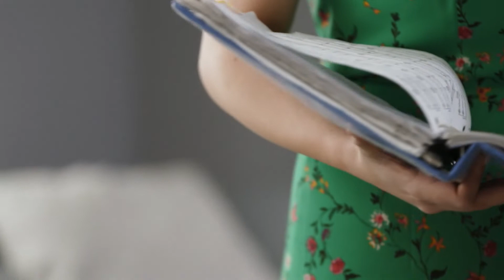Real People - YourGoodSkin - Audrey's Story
GENUINE The Real People Company - Powered by Strickman-Ripps. Casting for tv commercials, testimonials, & more!  From high profile commercials to finely nuanced testimonials, for over 20 years GENUINE has discovered the most charismatic, authentic real people— to win the hearts and minds of viewers the world over.

Click on the link, fill out the survey and receive casting opportunities via email